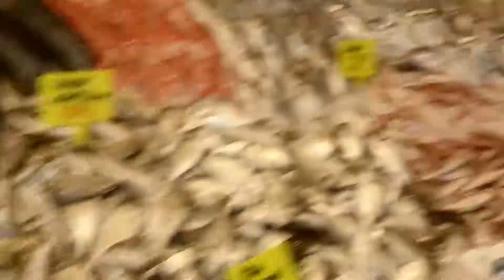Balıkçı Alya Konyaaltı Antalya // 12 ekim 2017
Konyaaltı balıkçısı ALYA